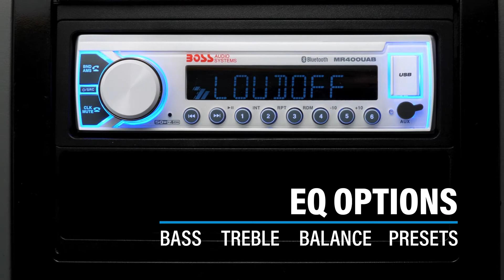BOSS Audio Systems Marine MCK400WB Single-DIN, CD/MP3 Player Detach Panel Bluetooth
Weather Proof 50 Watts x 4 Max Power, Balance/Fader/Bass/Treble and Preset built-in EQ
Plays Bluetooth/CD, MP3, WMA, FM/AM, Digital Media from Smart Phones
Compatible with Audio out from Smart Phones and MP3 Players
Aux, Input
Front & Rear Pre Amp Outputs
Detachable Front Panel, Wireless Remote
Bluetooth Hands Free, Make and receive calls